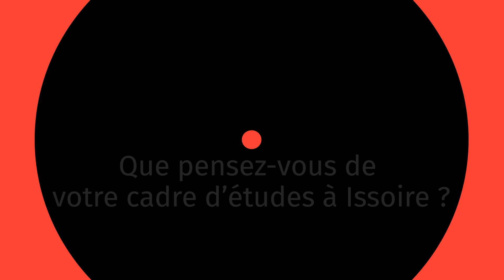Master Industrie 4.0